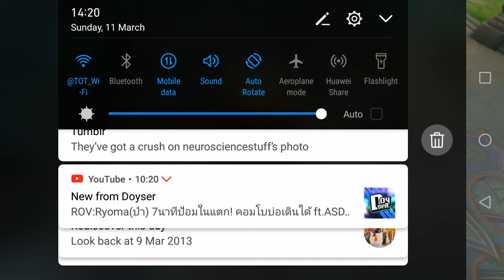RoV (Arena of Valor, Liên Quân Mobile, Penta Storm, 펜타 스톰, 傳說對決) Mobile MOBA 191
Arena of Valor 2018 gameplay (with some Thai commentary)